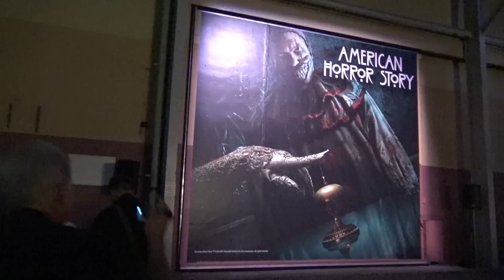American Horror Story Haunted House Walkthrough Halloween Horror Nights 2016 Universal Orlando HHN26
Highlights from the American Horror Story haunted house maze at Universal Studios Orlando Halloween Horror Nights 26!